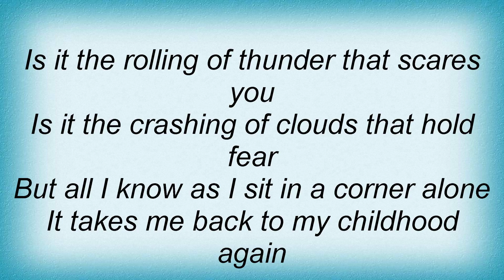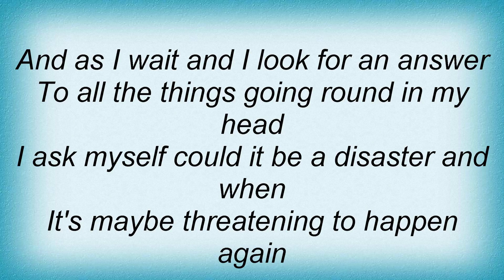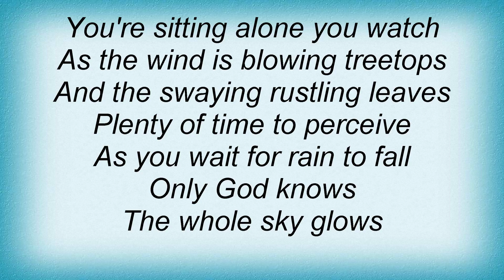Iron Maiden - Lightning Strikes Twice Lyrics